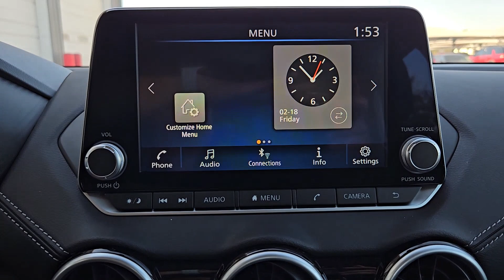2025 Nissan Sentra SV TX Granbury, Fort Worth, Weatherford, Stephenville, Burleson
New 2025 Nissan Sentra SV available at Granbury Nissan located in 4601 E US Hwy 377, Granbury, TX, 76049. Servicing the Granbury, Fort Worth, Weatherford, Stephenville, Burleson area.

This could be the car for you, the  2025  Nissan Sentra. Comfort, convenience, safety and fun are all yours in the sleek and spirited Sentra. This mid-size 4-door with modern flair delivers a roomy interior with plenty of creature comforts and thoughtful storage solutions, a suite of standard driver-assist safety tech, and an unmistakably sporty ride. The following are some of this vehicles highlighted options: Apple Carplay®/Android Auto®, Keyless Entry, Satellite Radio, Blind Spot Monitor, Aluminum Wheels, Alarm, Electronic Stability Control, Bluetooth® Connection, Steering Wheel Audio Controls, Intermittent Wipers. Feel energized and confident in this well-equipped Sentra. Treat yourself to a test drive today. Our staff will toss you the keys and give you an outstanding customer experience.